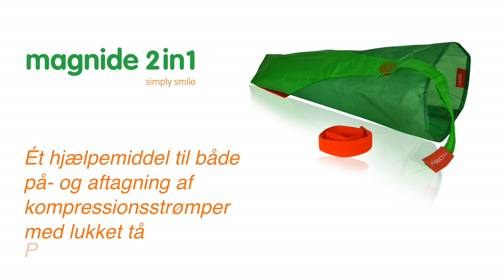Arion Magnide 2in1 DA